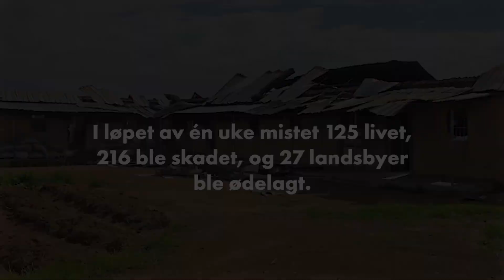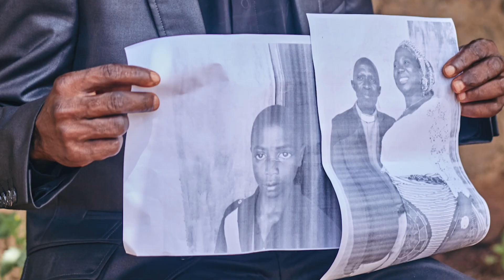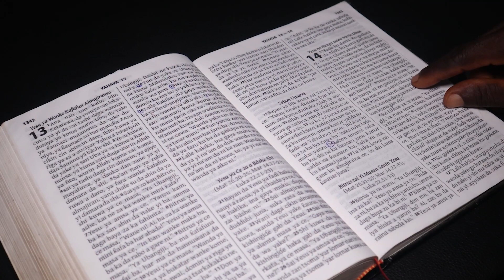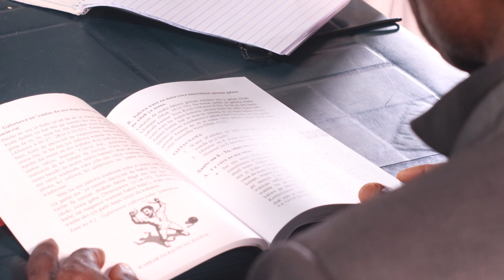Pastor Zacharias historie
I mai 2023 kom pastor Zachariah hjem hvor han fant ut at kona og sønnen hans var blitt drept i et angrep utført av militante fulaninomader. Hjemmet hans var også brent ned. Gjennom støtte fra Åpne Dørers partnere fikk han og andre overlevende fra landsbyen hjelp til å reise seg igjen.